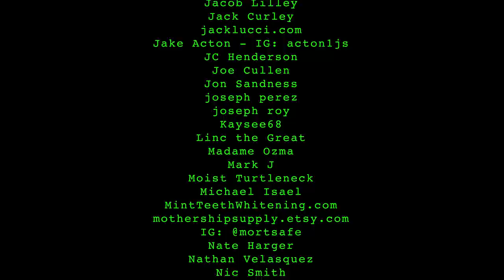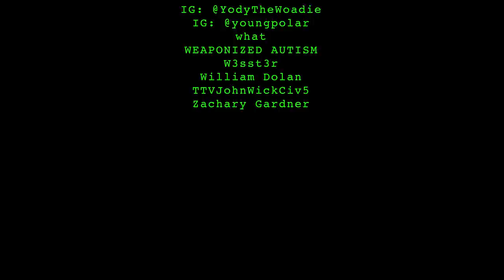John Travolta's Gym Adventures | 029 lemonparty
0:00 Intro
1:30 soyface
2:14 chromebook porn
7:32 olde drugs
10:53 pu**y boot
16:25 the iron lung
22:54 everything exists
24:37 sponsor segment
32:01 bubble boy
42:35 gay incels
46:05 too fat to die
50:32 model selection
55:30 life with a micro
1:07:08 modern pranks
1:14:33 yellow journalism
1:24:40 closing statements